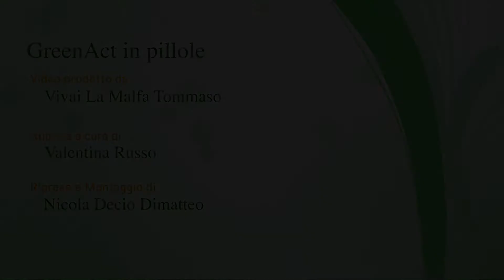GreenAct in pillole HEBE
VIVAILAMALFATOMMASO